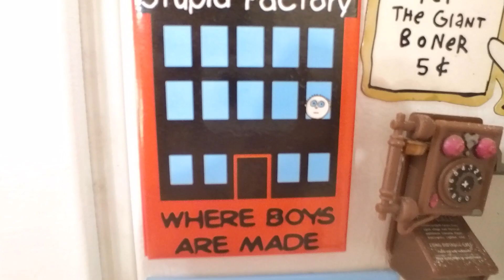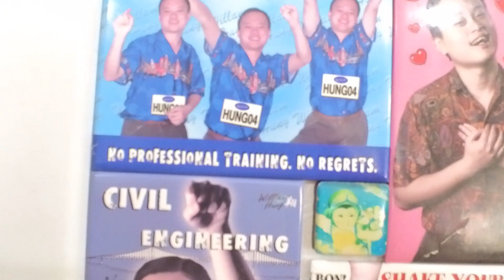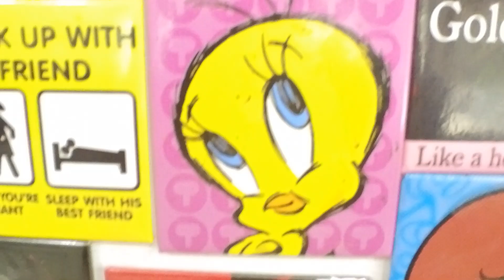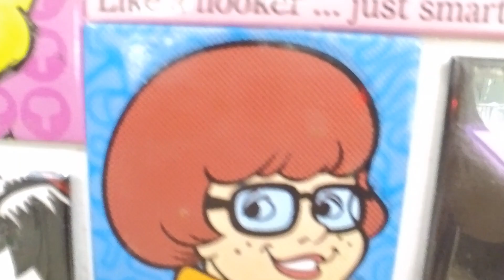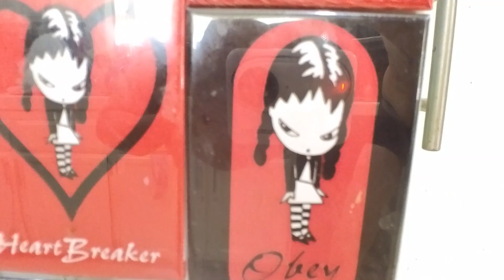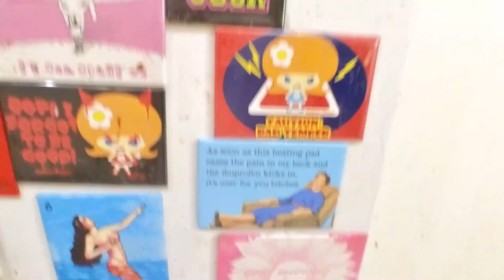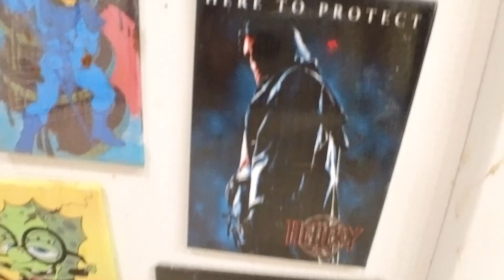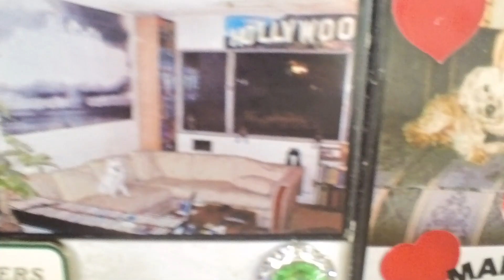Lancaster Living - Refrigerator Magnets Tour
This video was recorded in 2.7k resolution @30 fps. Editing made it 2X magnification @60 fps and 1080P. It's Bettie Page (not Betty Boop) and we got the majority of these for free in a BIG grab back in the day. We used to have a kitchen that had a free standing frig where you could see all 3 sides and we put a TON of magnets on that sucker. A laughable amount like nothing you've ever seen, this is the remnants of many moves and many years. The survivors.